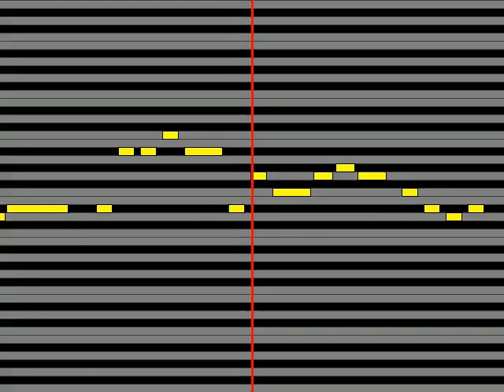【ガイドメロディ】 19's Sound Factory feat 初音ミク 不安定彼女